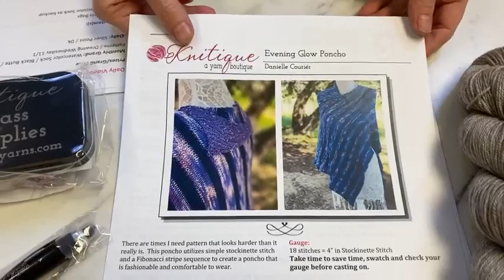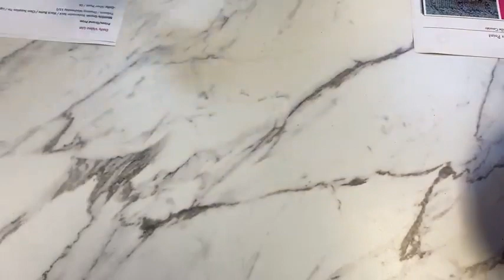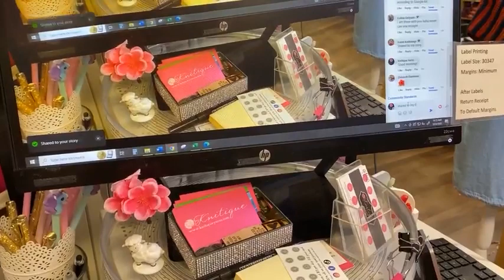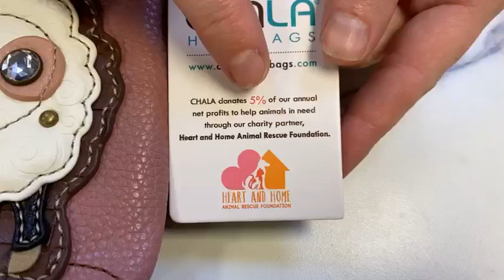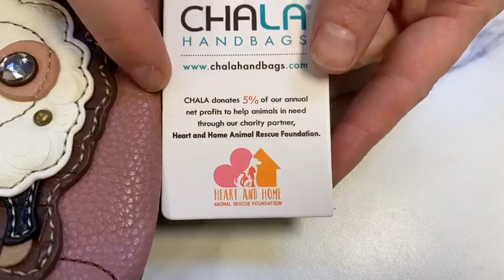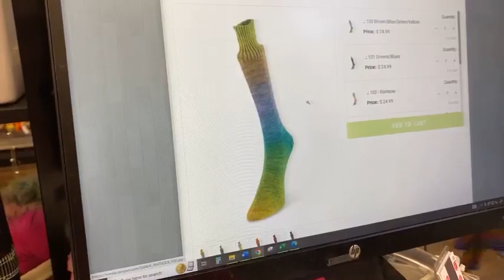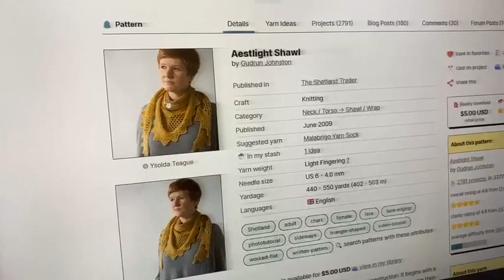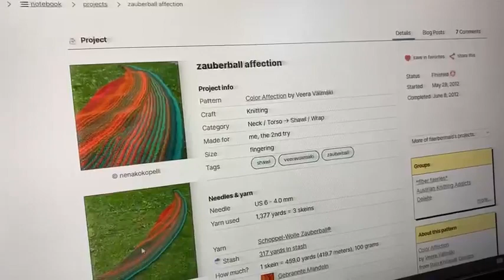🧶Indulge guilt-free!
Discover adorable, vegan Chala bags that champion a noble cause. Elevate your style while making a positive impact. Explore now!

1 skein Black Butte - Alexandra the Art of Yarn

Daily prize
Silverpoint

Anna
Invulnerable

Susan
Sunburst Shawl